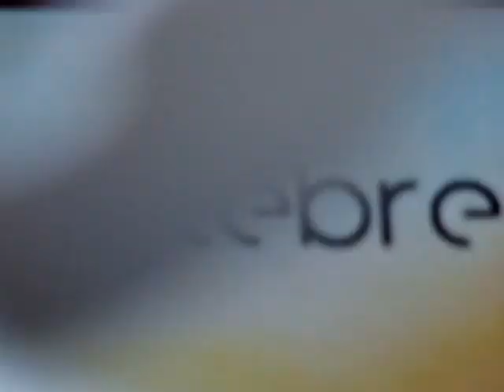Eaglebreeze turntable spinner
These were found in the warehouse basement and we couldn't believe the inserts. Some sort of incense sifter or feather model kit. If you've heard the infamous 1983 Eaglebreeze album before, it definitely fits the Earthy cock rock bill. We are reissuing these puppies.